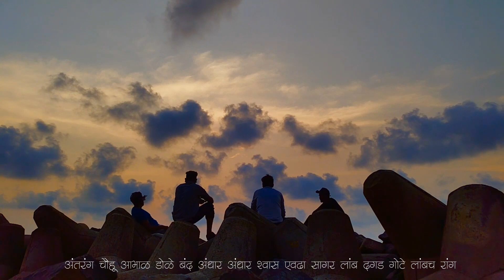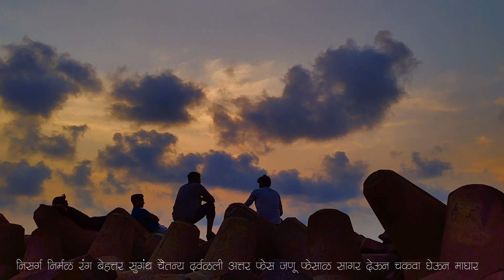एकांत । मराठी कविता ।शब्दमाझे | Presenting by Nagesh Dhadve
एकांत । मराठी कविता । Presenting by Nagesh Dhadve | Video by - Viraj Chile | Marketing by Mangesh Yadav | Special Thank - Kamlesh Mourya

एक गंध एक सूर
मनी छंद स्वप्न दूर
हवं हवीशी अंत आकार
आकाश निकामी रंग बहार
अंतरंग चौहू आभाळ
डोळे बंद अंधार अंधार
श्वास एवढा सागर लांब
दगड गोटे लांबच रांग
मावळ वेळ मावळ प्रकाश
स्वछ मोकळे तांबडं आकाश
मार्ग मागला परत पक्षी
उडून भोवती रांगेत नक्षी
वेळ सरली ढग पळती
धाव उद्याची मार्ग वळती
अंत नको मन सरती
आकाश मोठे खाली धरती
निसर्ग निर्मळ रंग बेहत्तर
सुगंध चैतन्य दर्वळली अत्तर
फेस जणू फेसाळ सागर
देऊन चकवा घेऊन माघार
फुटुनी कंठ बोलती मित्र
एकत्र ठायी दिसती चित्र
कवी । लेखक । दिग्दर्शक - नागेश द. धाडवे